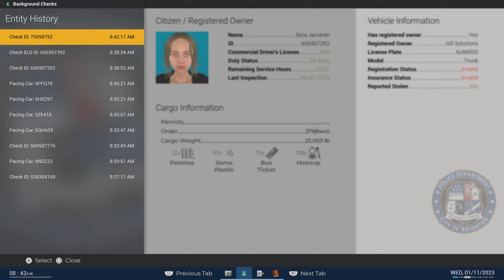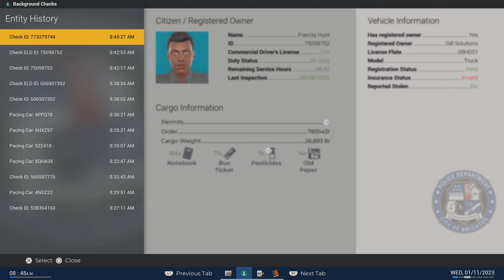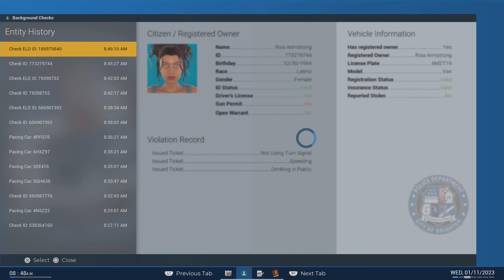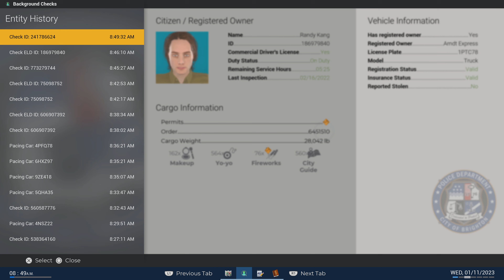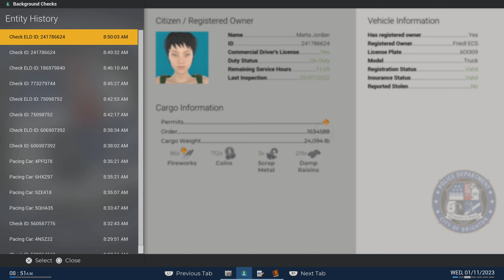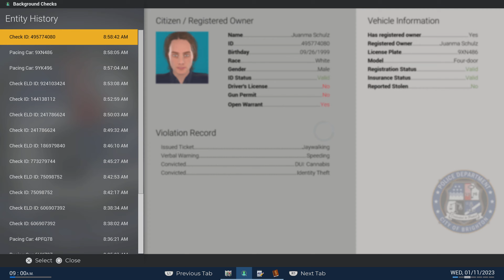Police Simulator Massachusetts State police